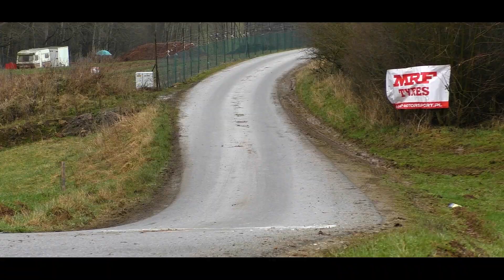7 Tech-Mol Tarmac Masters 2023 | Bartek Krala & Wojtek Plewako l AA Herkules Rally Team